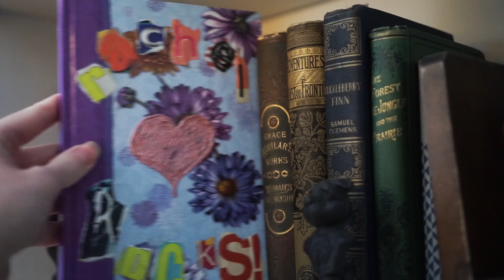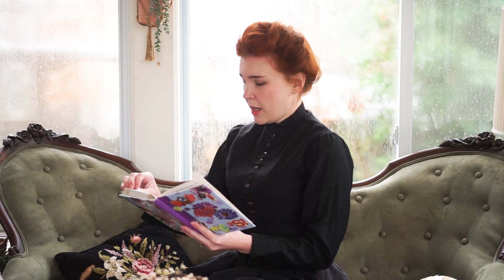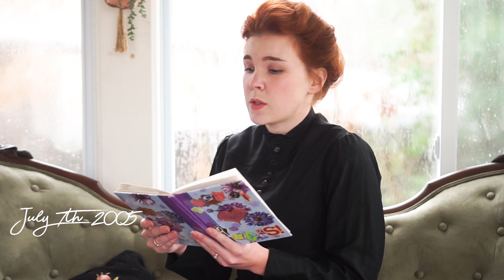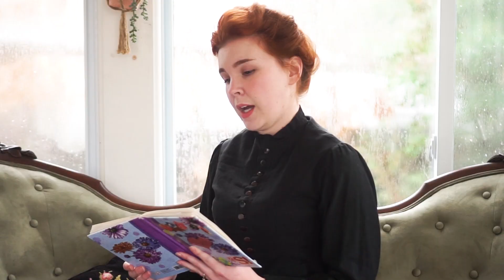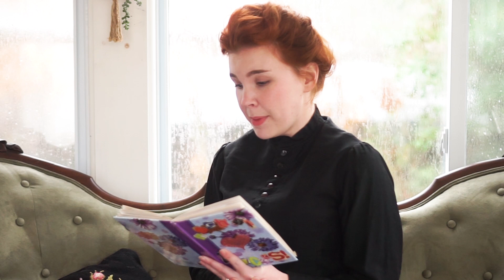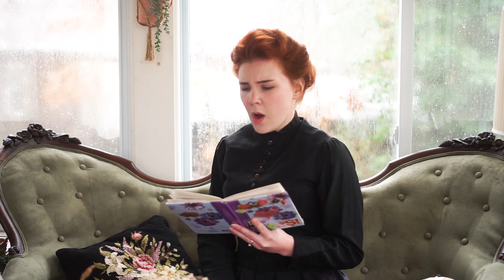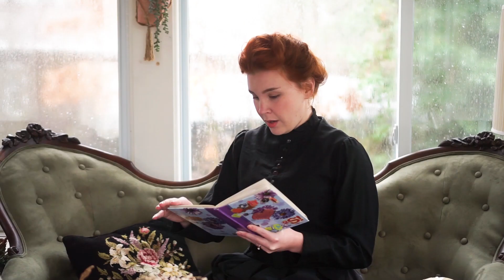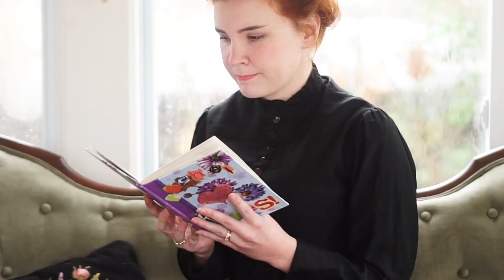Reading My Old Diary Like It's a Work of Classic Literature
(names have been changed to protect my own dignity)
I don't know if this is funny to anyone but myself but the idea popped in my head so HERE IT IS.
I give you full permission to hate 13 year old Rachel.